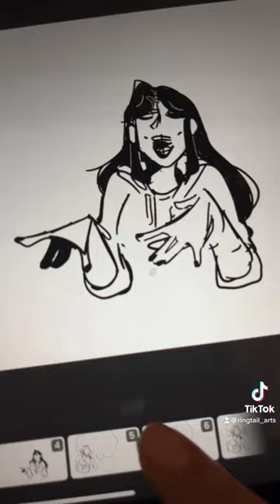I made this TikTok a few days ago, and I miss ya’ll so please leave so e comments ❤️❤️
Here’s the link to my page, go follow me I post super often there, and it would be great to finally get some comments and interaction with my followers!